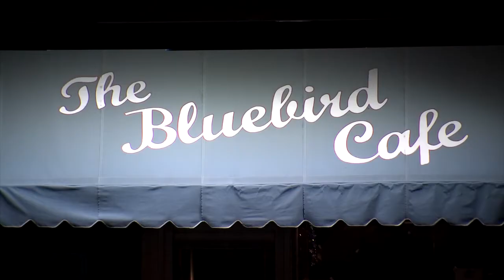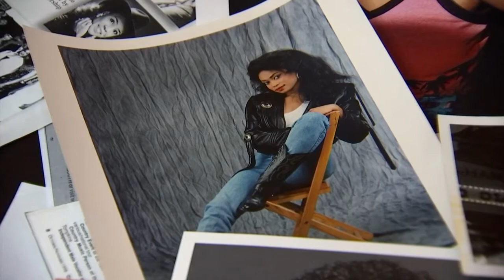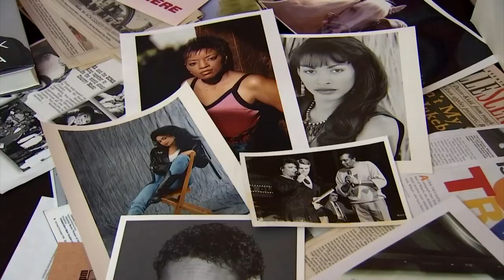For the Record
Q1, Solo Top, Feature No Time Limit
1st Place, Forrest Sanders, For the Record